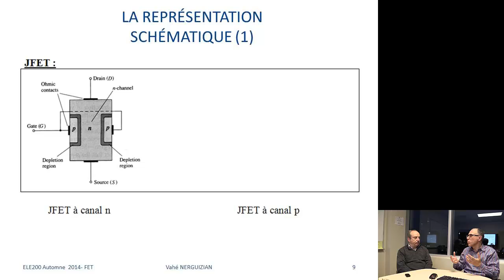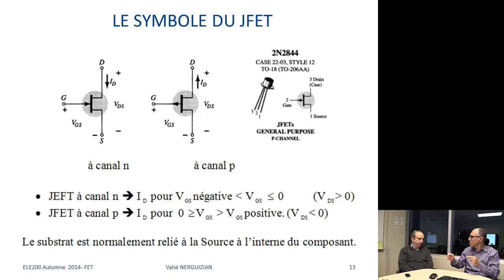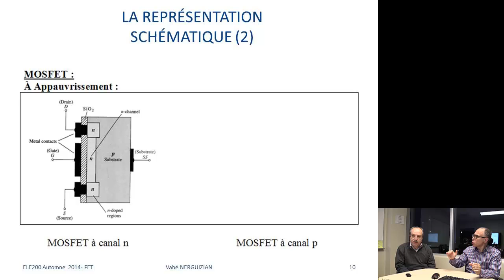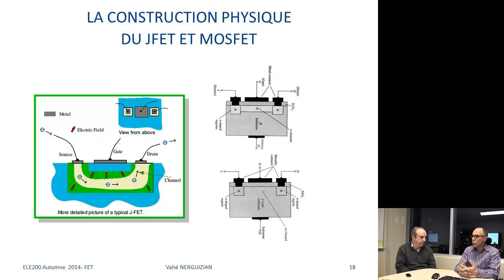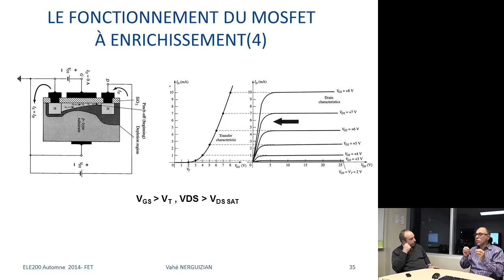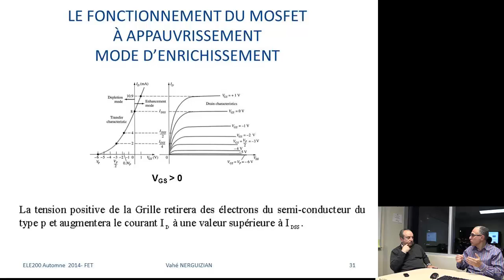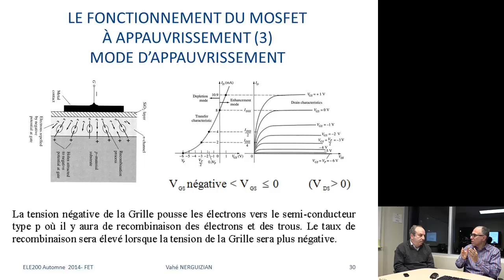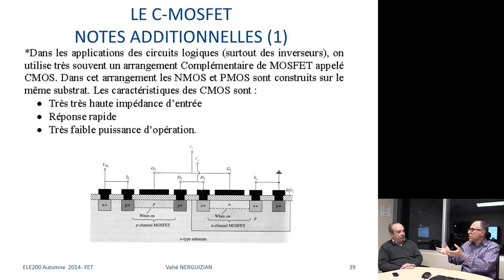FET1- constitution et fonctionnement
FET- constitution et fonctionnement